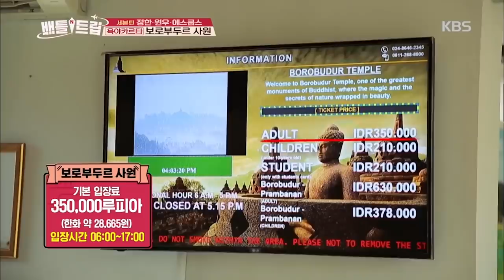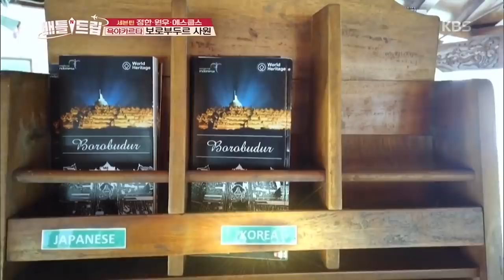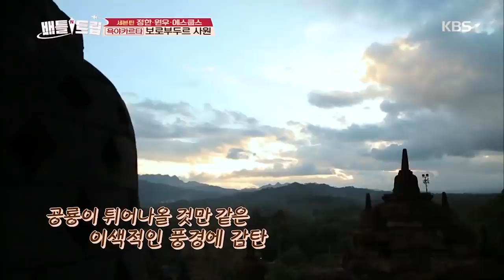SEVENTEEN di Yogyakarta PART 2|Battle Trip SEVENTEEN|SUB INDO|Siaran KBS WORLD TV